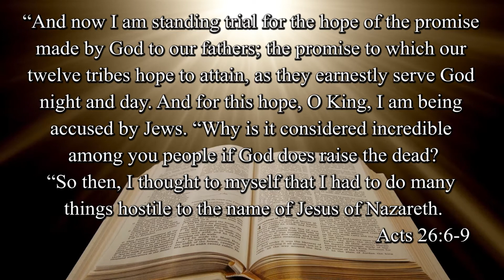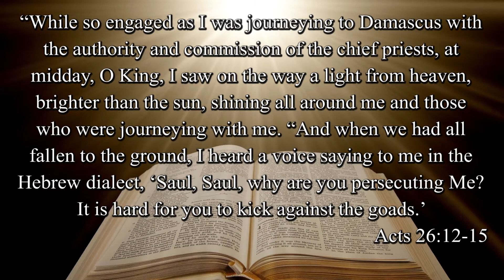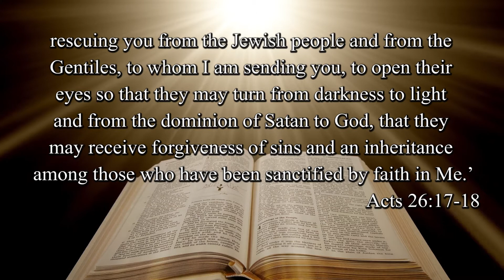The Core of the Gospel - A Pastor's Perspective with Pastor Ken Gray - Calvary Life Family Worship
Enjoy "A Pastor's Perspective with Pastor Ken Gray", every week on Tuesdays and Thursdays.